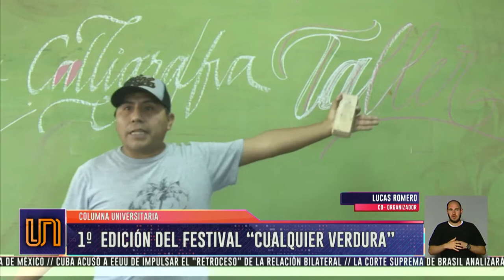CAMILA CASTRO: NOTICIAS UNIVERSITARIAS